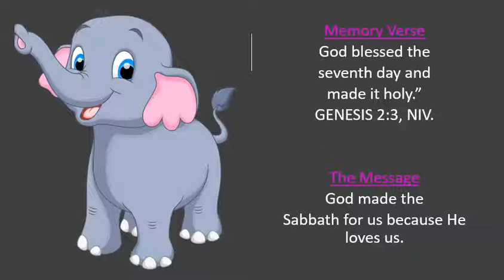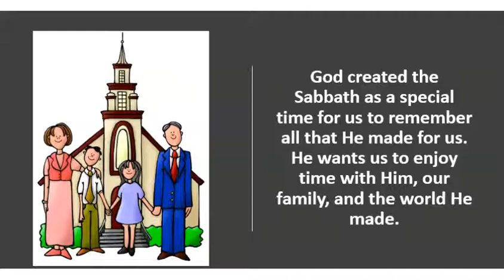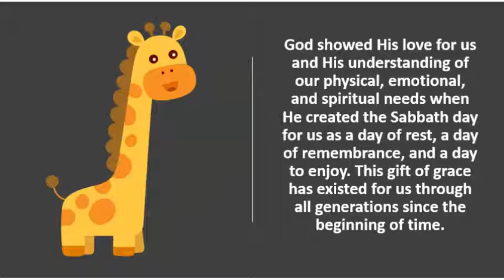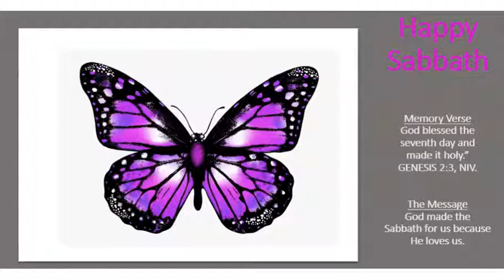"A Special Day" Kindergarten SS Shelly Newton